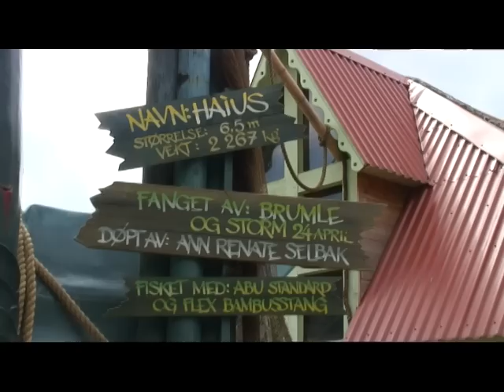Historien om Haius (HD)